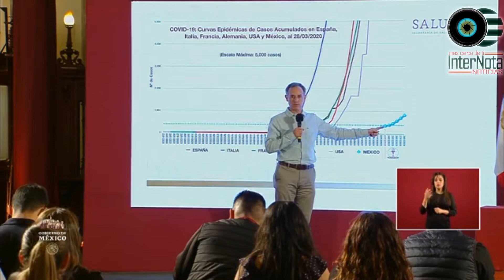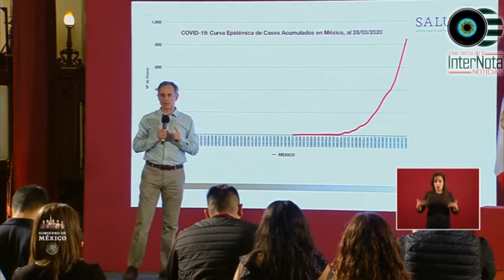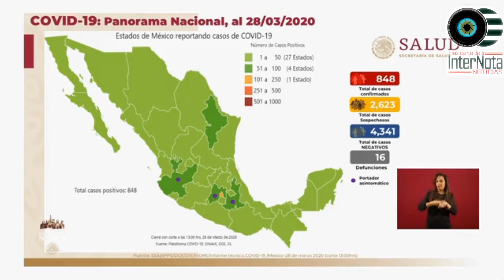EL SUBSECRETARIO DE SALUD, HUGO LÓPEZ GATELL, PIDIÓ AL PUEBLO DE MÉXICO A QUEDARSE EN CASA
EL SUBSECRETARIO DE SALUD, HUGO LÓPEZ GATELL, PIDIÓ AL PUEBLO DE MÉXICO ESTE SÁBADO A QUEDARSE EN CASA PORQUE, DIJO, ES LA "ÚLTIMA OPORTUNIDAD" FRENTE A LA PANDEMIA.